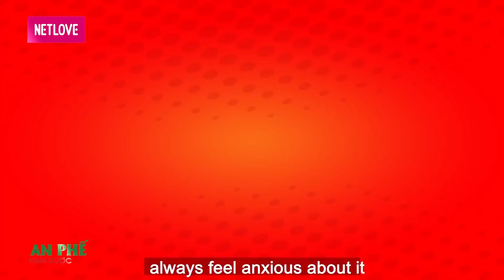Bị Mẹ Chồng HỐI ĐẺ Nàng Dâu Sinh 1 LẦN 5 ĐỨA, BẬT KHÓC NỨC NỞ Vì Quá SỢ HÃI Mẹ Chồng | MCND